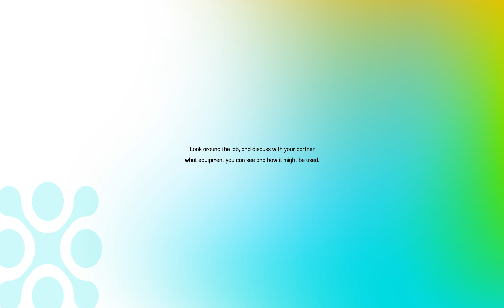360 Marine Lab Tour